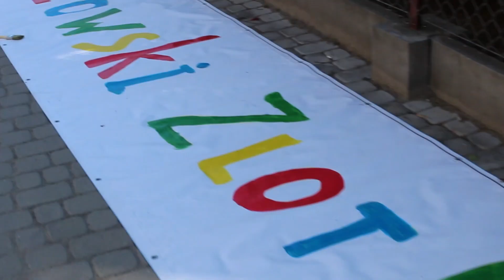Rzeszowski Zlot Owadów 2015 I National Agency visit.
POLISH::
Przygotowania zespołu EKOSKOP-u do "Rzeszowskiego Zlotu Owadów" - happeningu, który odbył się 18 września na bulwarach rzeszowskich. W trakcie happeningu nasze działania obserwowali goście z Narodowej Agencji. Na zakończenie mieliśmy przyjemność obserwować bioróżnorodność rzeszowskiego zalewu podczas rejsu katamaranem.

ENGLISH:
This was  Ekoskop Team  preparing the "Rzeszowski Zlot Owadów " event which it took place on 18th of September in Rzeszów and the boat trip that we had with the National Agency members.